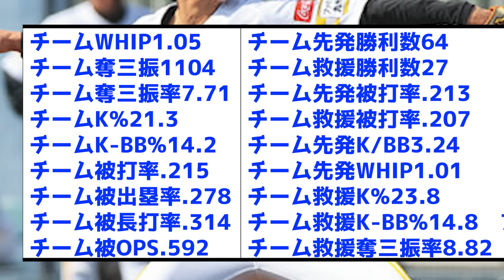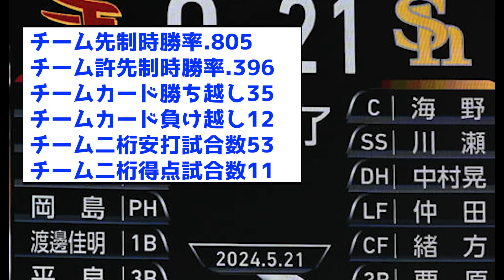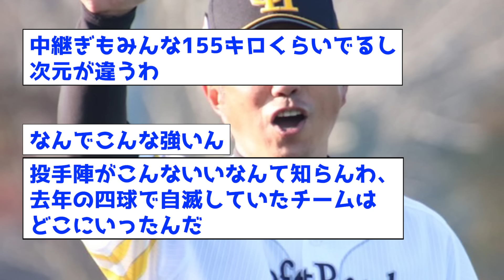【閲覧注意】今シーズンのソフトバンク、12球団No.1の部門がこちらww【なんJ反応集】